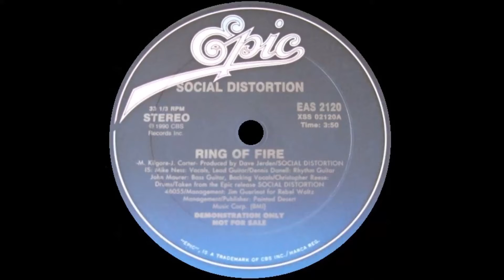[1989] Social Distortion • Ring of Fire